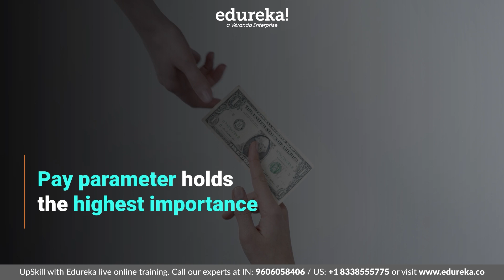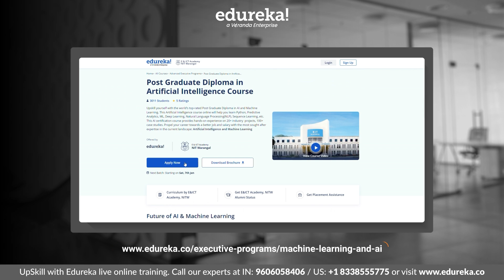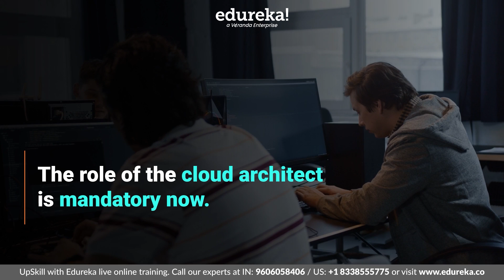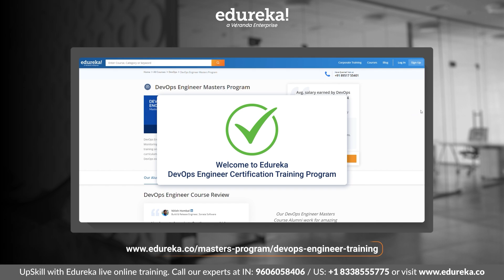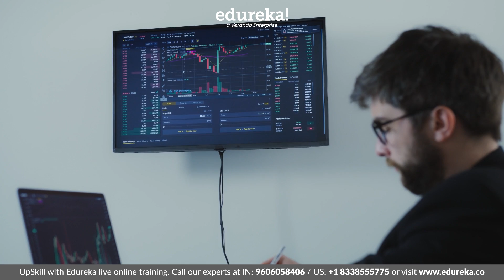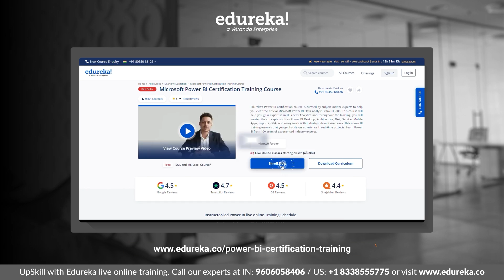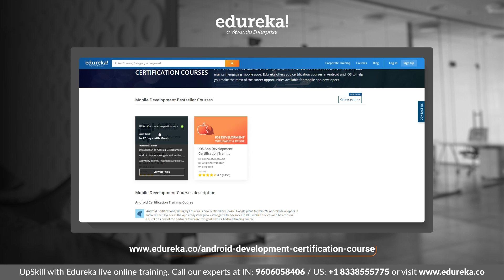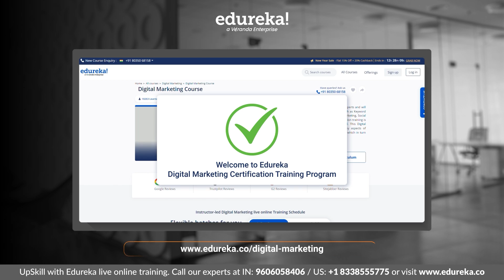Top 10 Highest Paying Jobs For 2023 | Most In-Demand IT Jobs 2023 | Edureka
This Edureka video on "𝐓𝐨𝐩 𝟏𝟎 𝐇𝐢𝐠𝐡𝐞𝐬𝐭 𝐏𝐚𝐲𝐢𝐧𝐠 𝐉𝐨𝐛𝐬 𝐅𝐨𝐫 𝟐𝟎𝟐𝟑" will introduce you to the most trending and high paying jobs in the IT domain which will help you beat market inflation. This video includes the job profiles, the hiring trends globally, skills required for each job profile, and the expected salary!